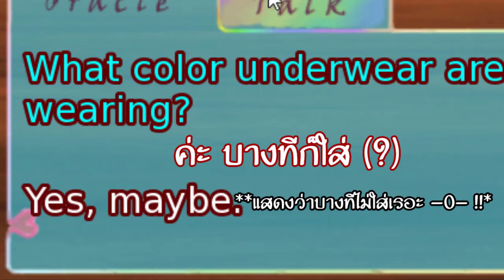แค่ 29 บาทก็ได้เป็นเพื่อนกับสาวน่ารัก !!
สนใจอยากได้วาร์ป ฮานะ จัง
ข้างล่างนี้เลย (?)

* Have Fun